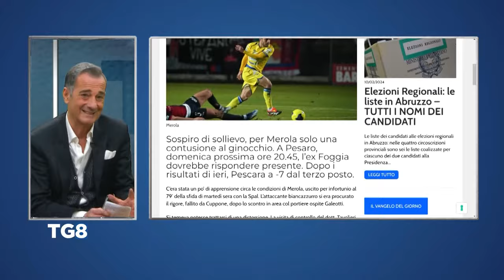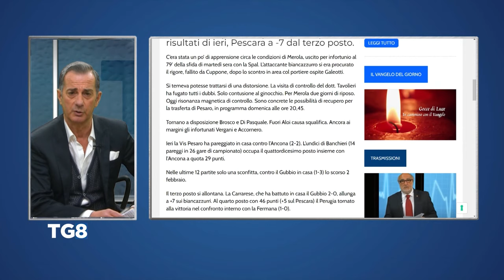Possibile operazione per Zeman, domenica Vis Pesaro - Pescara